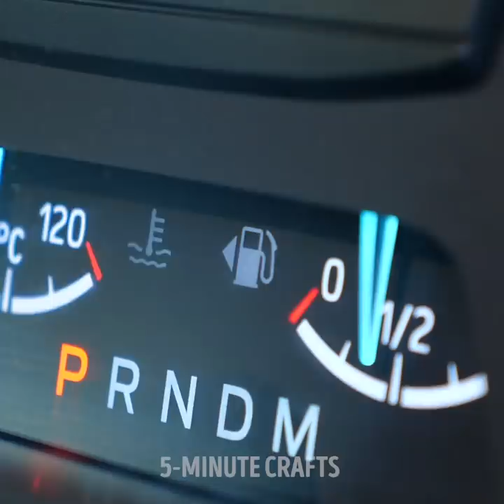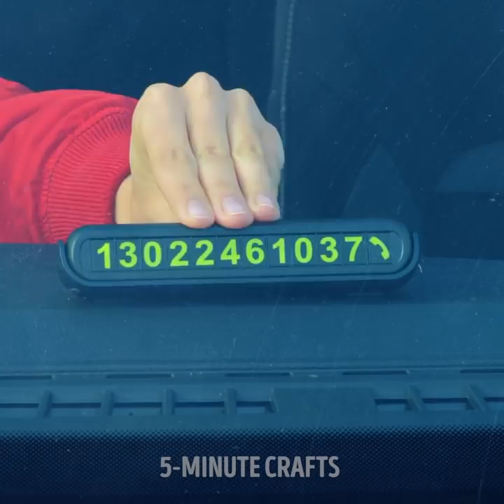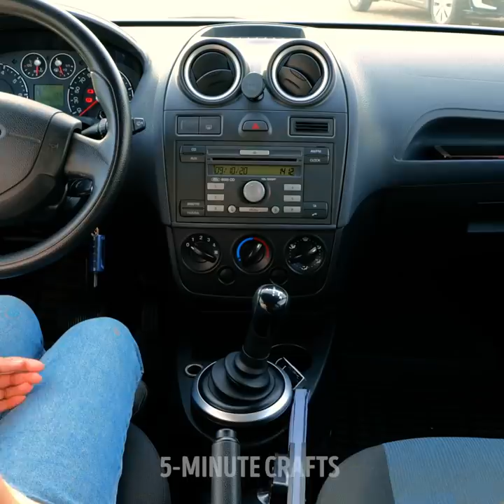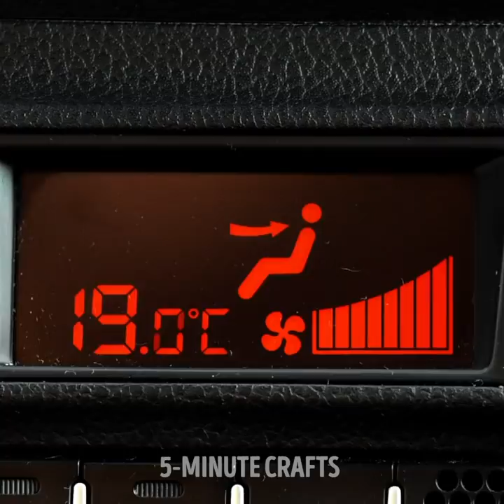30+ TRANSPORT HACKS to feel comfortable on any trip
Timestamps:
0:08 WD-40 hack
0:23 Graphite hack
0:52 Frozen key hack
1:27 Car gadget
1:39 How to transport a helmet
2:09 Film for mirrors
2:31 Car freshener
3:00 Back gadget
3:23 Shoelaces tying